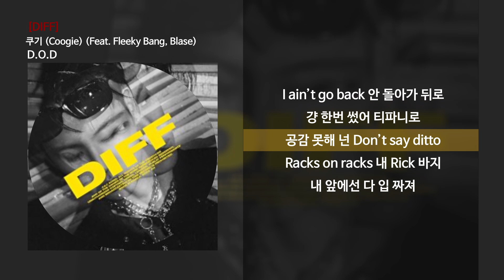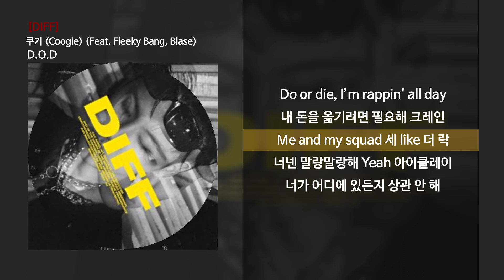쿠기 (Coogie) - D.O.D (Feat. Fleeky Bang, Blase) [DIFF]ㅣLyrics/가사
📌 정보
did it for fun